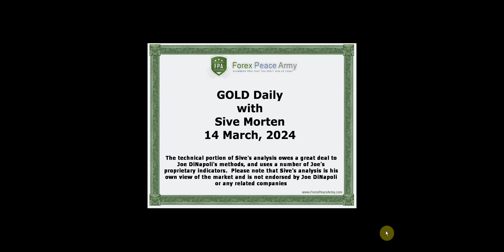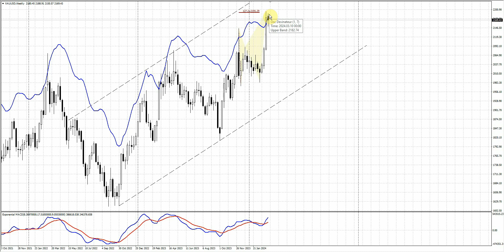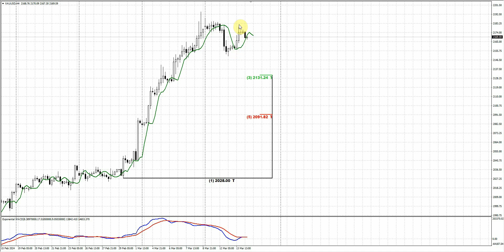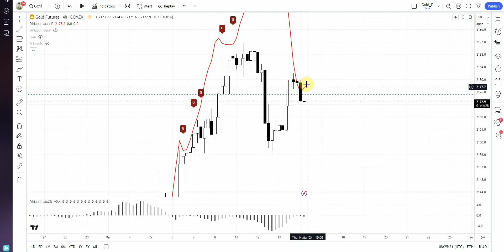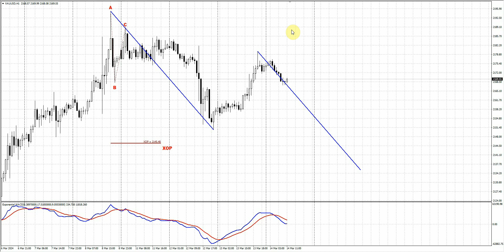ForexPeaceArmy| Sive Morten Daily Gold 03.14.24